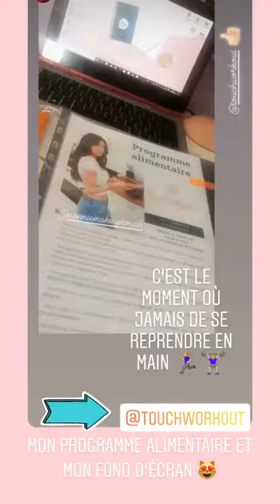NOEMIEMAKEUPTOUCH 24H STORY INSTAGRAM - 22 Mars 2020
Revivez en intégralité les Story de NoemieMakeupTouch le 22 Mars 2020 - Pour plus de story consultez notre playlist NoemieMakeupTouch